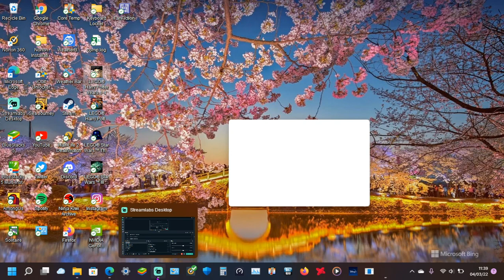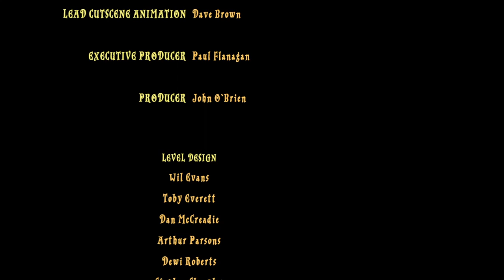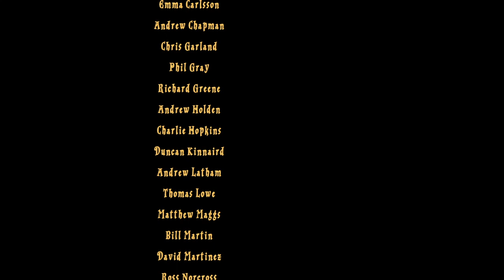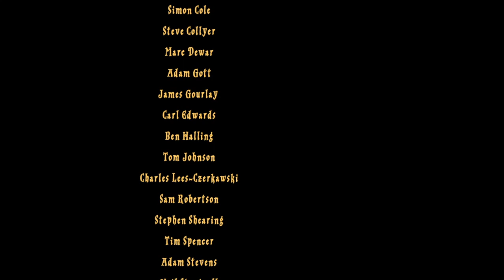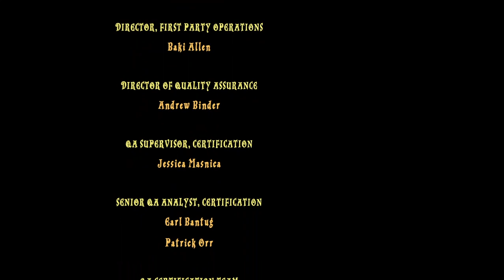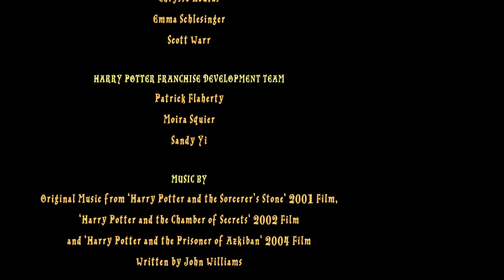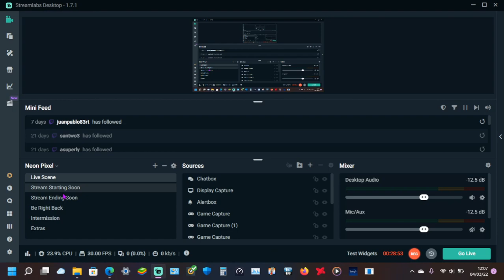lego harry potter part 12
today i played part 12 of lego harry potter.